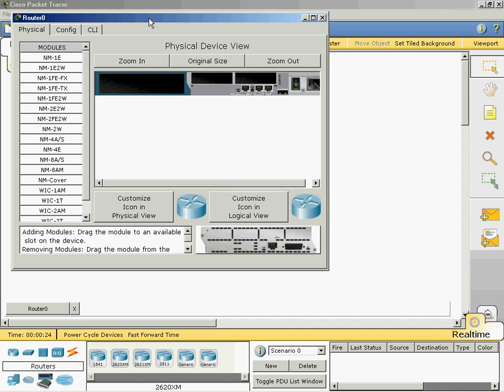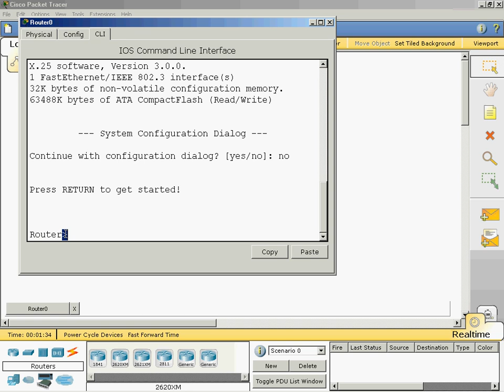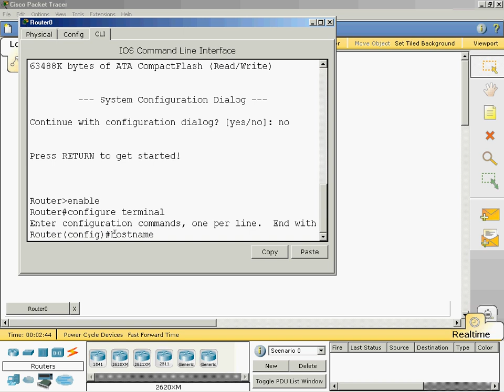طريقة تغيير إسم الراوتر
عبدالرحمن بن سعيد القرني سيسكو تغيير اسم الراوتر الإعدادات الأساسية للراوتر